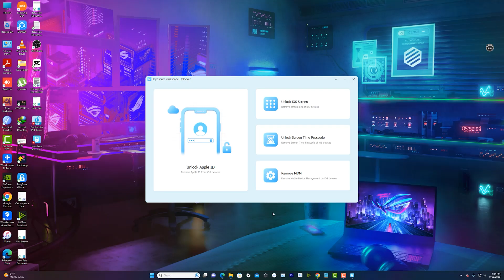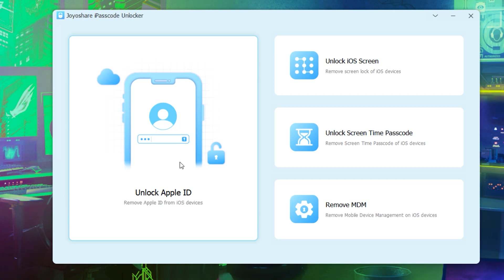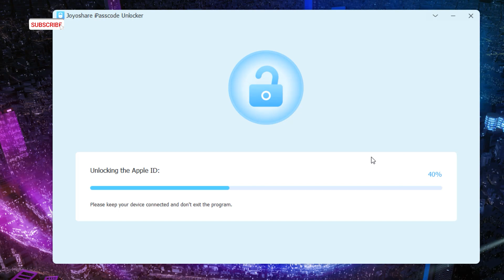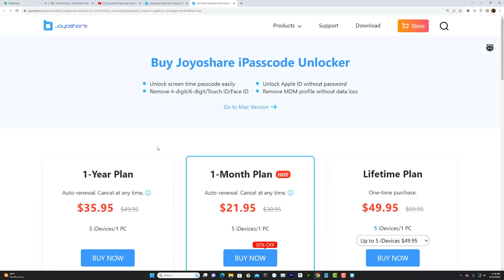"Unlock Apple ID: Removing Password Safely & Easily" / How To Remove Apple ID Without Password 2023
In this informative video, we unveil a simple yet effective method to remove your Apple ID without the need for a password. If you've been struggling with forgotten login details or inherited a device with an unknown Apple ID, our step-by-step process will assist you in unlocking your Apple ID safely and easily.

Our expert guide covers all the necessary instructions, ensuring that you regain control over your Apple device without any hassle. By following our proven techniques, you'll be able to access your iPhone, iPad, or other Apple devices, even if you can't recall the associated Apple ID password.

We understand the frustration that can arise when dealing with locked Apple IDs, and our aim is to provide you with an efficient solution. No longer will you need to worry about being locked out of your own device or experiencing unnecessary obstacles during the unlocking process.

Our method is not only effective but also carefully designed to safeguard your personal data and privacy. We prioritize your security throughout the entire procedure, so you can confidently unlock your Apple ID without compromising any sensitive information.

Don't let the Apple ID password obstacle hinder your device's usability. Join us now and discover the easiest way to unlock your Apple ID, ensuring seamless access to your favorite features, apps, and content.

Stay up to date with the latest Apple device hacks and make the most out of your user experience.

Unlock your Apple ID hassle-free today! Follow our comprehensive guide in this video to remove your Apple ID without a password. Don't miss out on utilizing your Apple device to its full potential. Watch now!